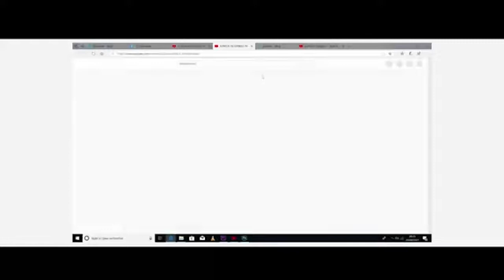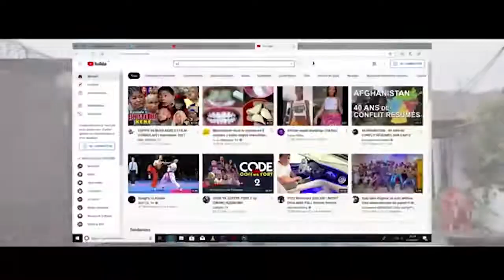Mauvaise Nouvelle | NADINE TURBO akufi na POISON, Mokili trop matata!!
Aidez-nous à AIMEZ & PARTAGEZ nos vidéos et n’oubliez pas de nous faire des petits mots d’encouragement pour améliorer notre chaine.

A NOUS LE CONGO TV OFFICIEL vous remercie d'avance pour votre soutien.